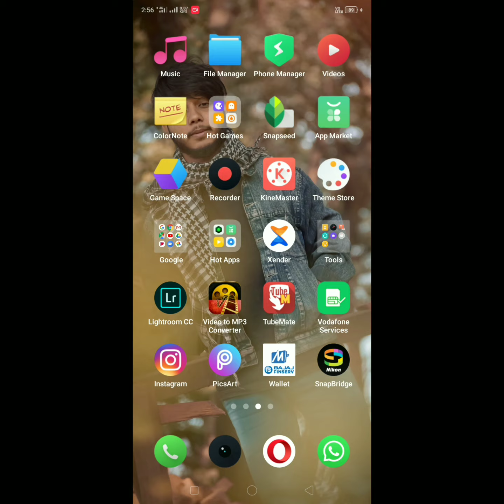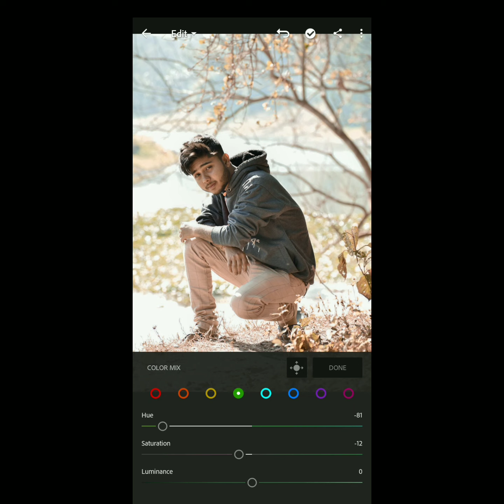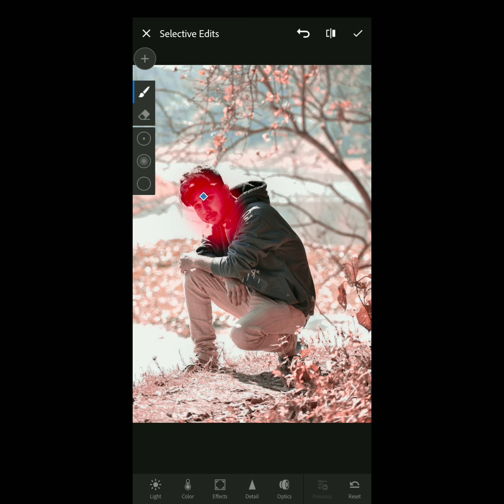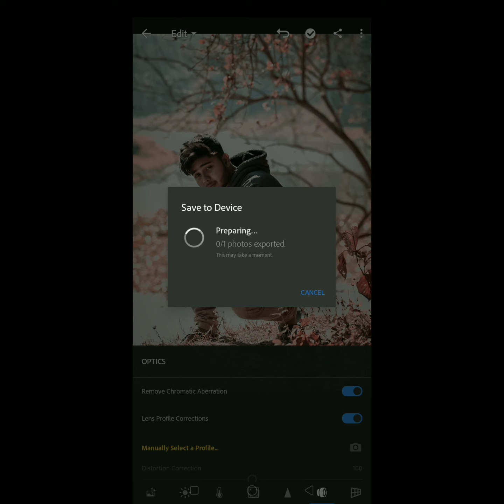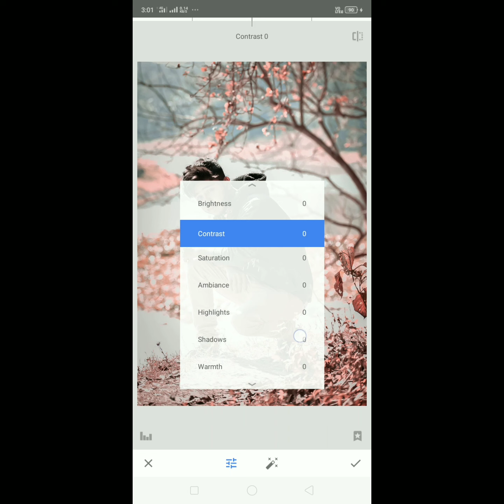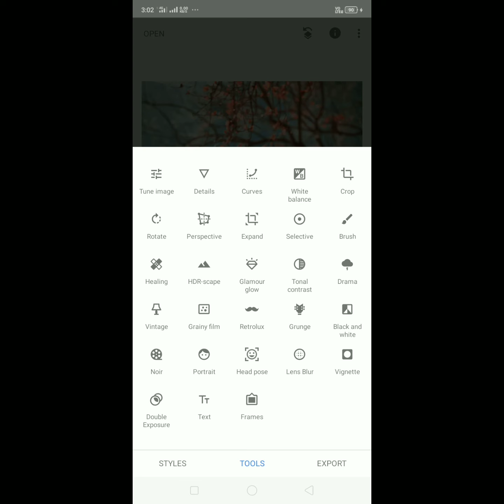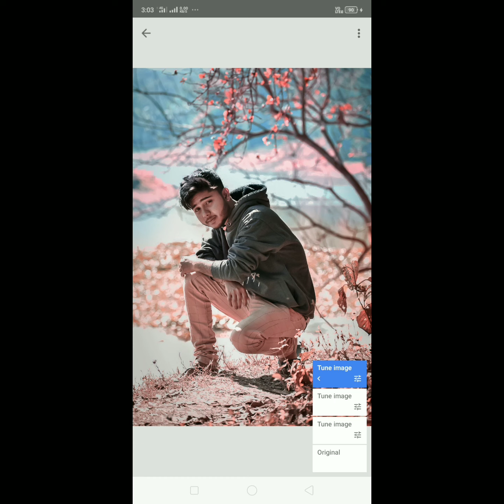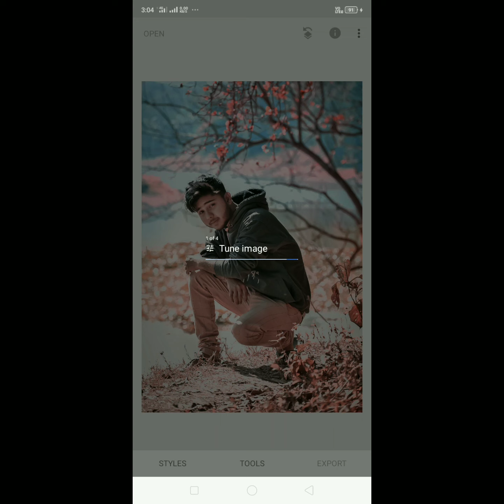Lightroom background colour change red tone 🔥 reatching snepseed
How to change background color in Android with light room

hey everyone here I showed you how to Edit and and change the background color of your photos in Lightroom and Snapseed with your smartphone.

about channel - here @lifeshotsstudio I make videos on photography and mainly in photo editing stuff , so if you want to learn more consider subscribing to the channel and I'll be making a lot of tutorial videos in future 👍

Other note -
If you're looking for photographer and videographer for your events , we will be there to capture your precious memories ❣️

we do - Event shoot's , weddings, birthday parties , baby shower , family photoshoot , personal photoshoots , portfolio photoshoot , product photoshoot etc.

NOTE:
We're available only in GUWAHATI CITY.